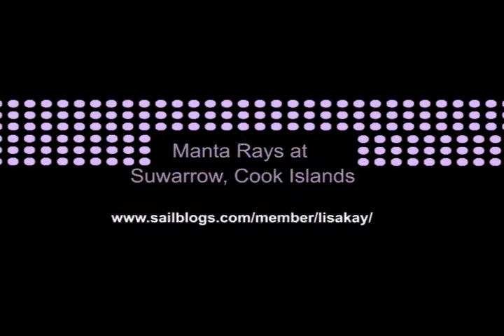Suwarrow Manta Rays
This video was shot inside the lagoon at Suwarrow, Cook Islands, September 2012 on the expedition of the S/V Lisa Kay.